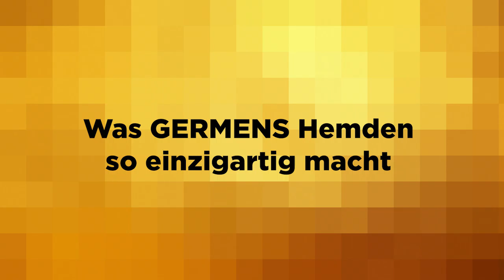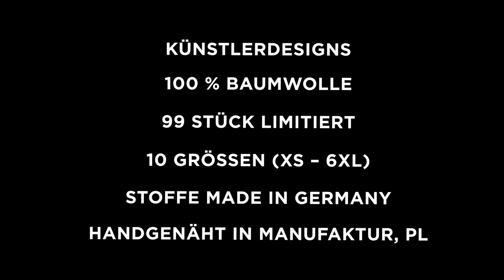GERMENS Hemd HEXAGON ZINNOBER (033-5) /// Künstler: René König, Chemnitz /// Limitierung: 99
Das kurze Video zeigt das GERMENS® Langarmhemd HEXAGON ZINNOBER. Das auf 99 Stück limitierte Künstlerhemd wurde vom Künstler René König, Chemnitz, Deutschland, gestaltet.